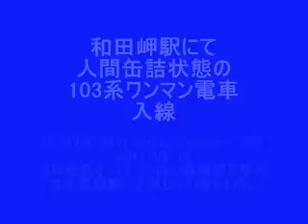和田岬駅にて 人間缶詰状態の103系電車 入線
■訂正 本電車はワンマンではありません。

兵庫方面は、がら空きの朝の和田岬線は、
兵庫駅で人間缶詰を製造しｗ・・和田岬駅に
入線してきます。廃線にするほどの利用者減
とは思えない人が、入線してドアが開くと同時に
会社通勤で一気に外に出てきます。

どう考えても駅にいなかった人が乗車したまま
存在しているあたり全員降りずに、中には
キセル乗車をしている確信犯がいるみたいです。

駅にはいないのに電車内に残って、発車間際に
なっても絶対に下車しない定位置占有連中。
こいつらがいるから混雑が酷くなったように
感じるのではなかろうか？